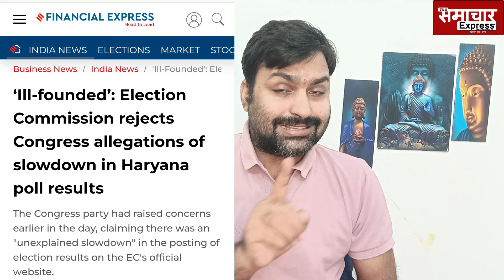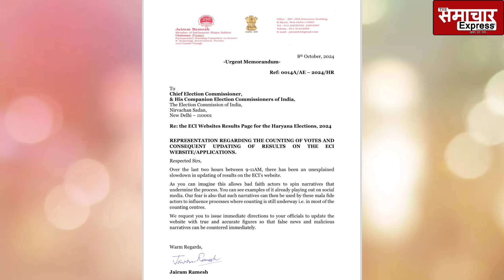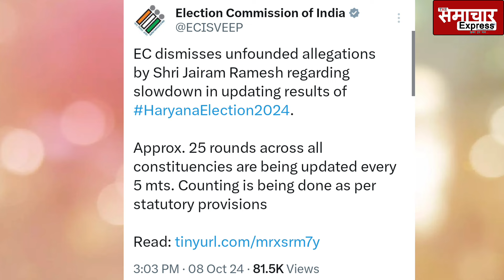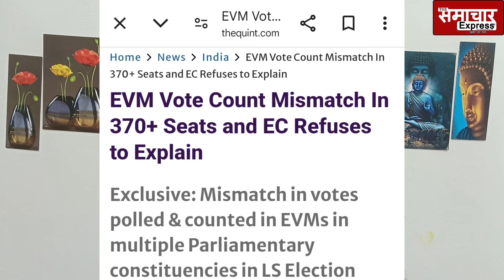Haryana Election Result पर हो गई बगावत, चुनाव आयोग से भिड़ गई कांग्रेस, सबूत भी दिखाए...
हरियाणा चुनाव नतीजे पर हो गई बगावत, चुनाव आयोग से भिड़
गई कांग्रेस, सबूत भी दिखाए... Haryana Election result 2024 bjp wins congress refuse to accept this election will go election commission and supreme court to challenge,
विनेश फोगाट भी जीत गई, बीजेपी भी जीत गई, EVM में मोदी लहर! हरियाणा में कैसे पलट गई बाजी, haryana assembly election result 2024, haryana vidhanasabha chunav counting live 2024, bjp wins haryana, bhupendra hudda hope to win, ceci rajeev kumar election chunav aayog pawan khera congress says chunav aayog slowed down counting , political review how congress loss haryana after favourable exit poll and postal ballet counts, congress wins jammu kashmir leadership farookh abdulla omar abdulla nc, latest update election,